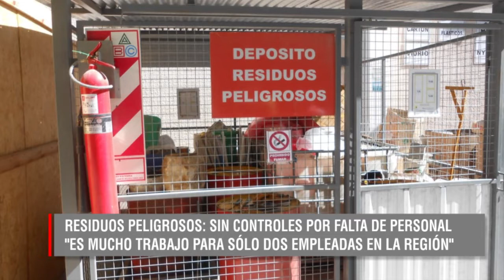FLORENCIA CIMATO - DELEG. MINISTERIO DE AMBIENTE - FALTA DE PERSONAL DIFICULTA CONTROLES